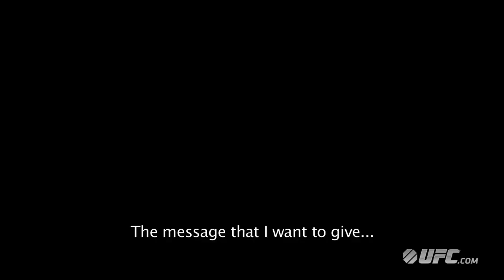Fight Night Barueri: Palhares - A Pivotal Battle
Rousimar Palhares is looking to reinvent himself as he moves into a new training camp and a new weight class. His upcoming battle with Mike Pierce could be the most important fight of his UFC career. In Pierce he's facing a lethal opponent who has been flying under the radar, quietly accumulating a four-fight win streak. Yet the man known as "the little tree stump" says he has more than his trademark heel hook finishes in store.